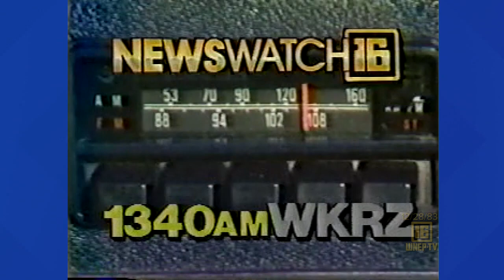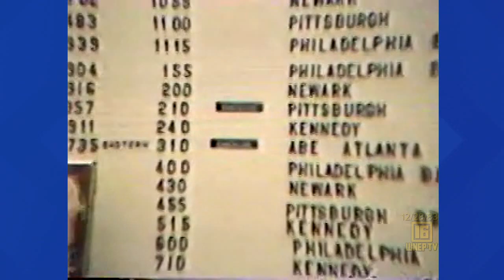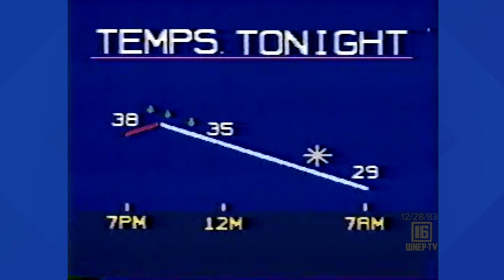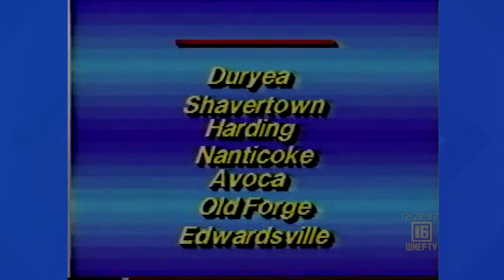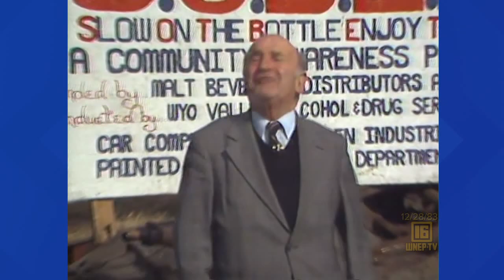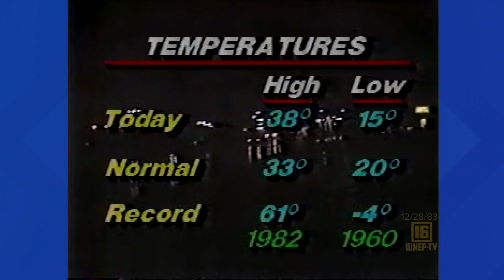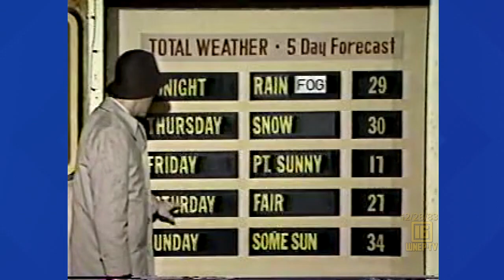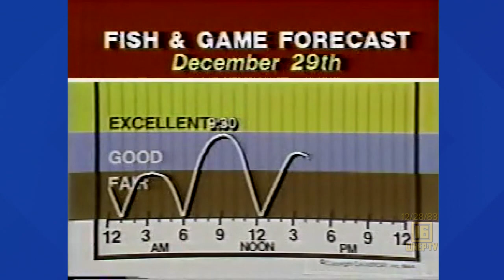Newswatch 16 for December 28 1983 | From the WNEP Archives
Join Karen Harch and Nolan Johannes with curated stories from December 28, 1983.
See:
Dan Fiorucci with icy roads in Pittston Township
Bob Costantini has icy roads on Interstate 81 in Lenox Township
Scranton's DPW shipment of salt did not arrive
Many travelers are stranded at Scranton/Wilkes-Barre Airport
Communities where giardiasis has been confirmed
Frank Andrews with the new public safety director in Scranton
Scranton's budget dispute
PP&L rate drop
Dan Fiorucci has EPA testing for giardiasis in West Pittston
Tom Clark has the weather forecast from the backyard
Tim Karlson has sports, including a husband and wife coaching volleyball
Navy reservist leaves for Lebanon